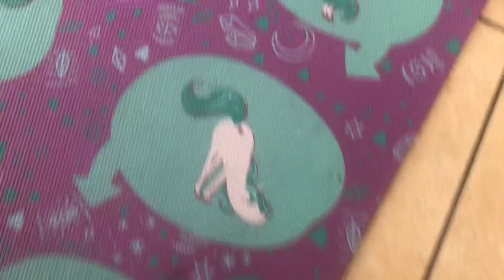Mario Kart 8 Deluxe: 450cc Green Shell Cup (1st) - N64 Toad’s Turnpike (Final Race) [3415mp 542]